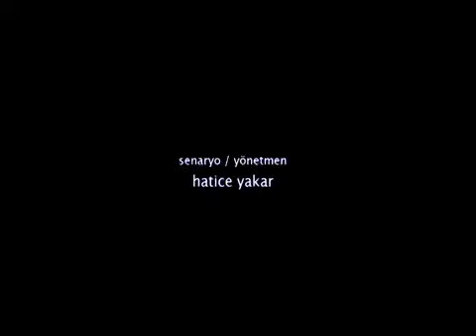Öfkeli Çılgınlık Karamsar Çile Fragman